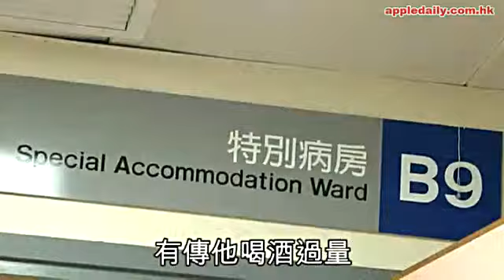Bobby險變植物人 窒宣萱冇手信